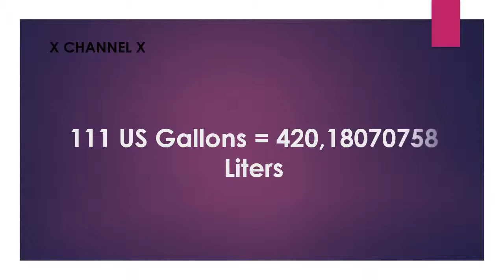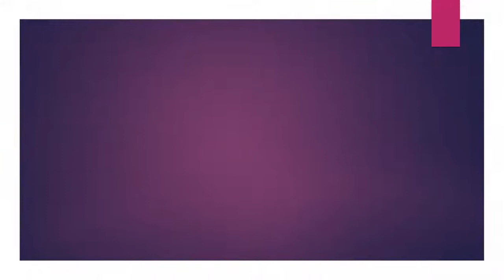111 US Gallon to Liters